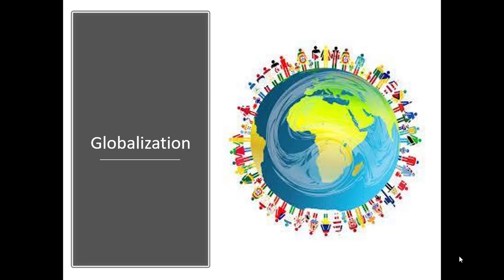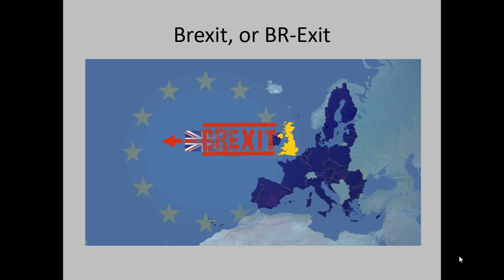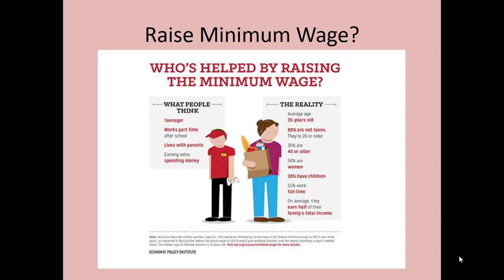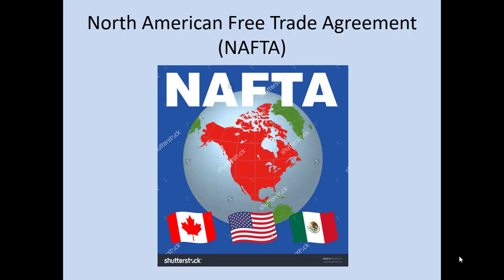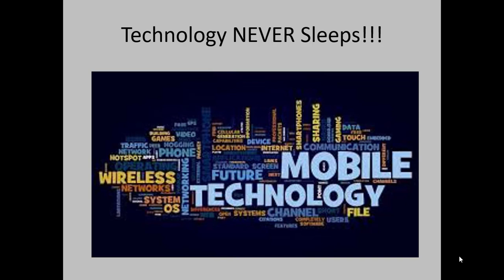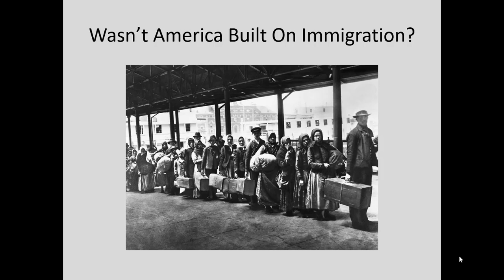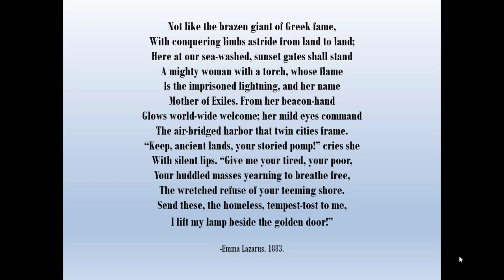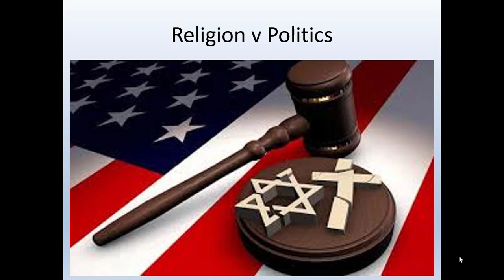Ch 31 ConfrontGlobal Part 1